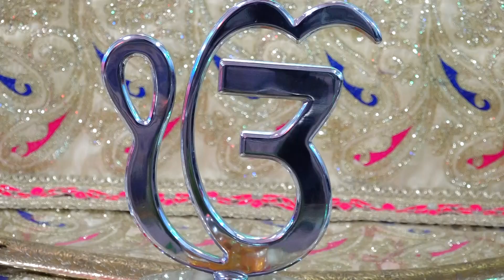Shri Guru Partap Suraj Granth Di Katha | Giani Vishal Singh Ji | Amritsar | Episode 190